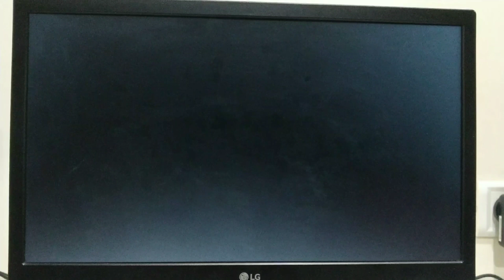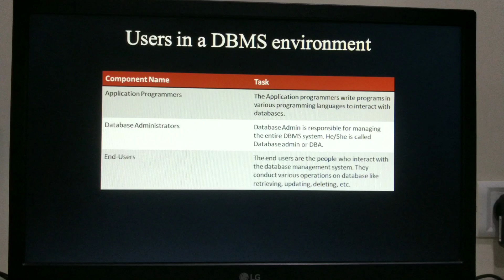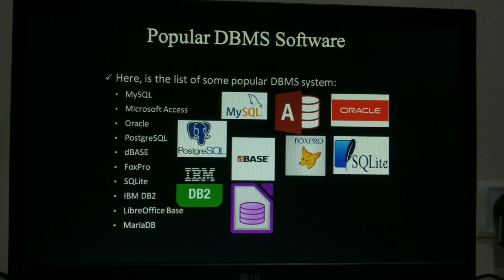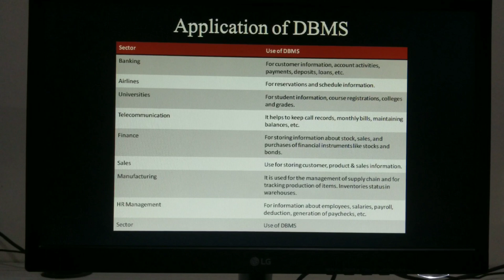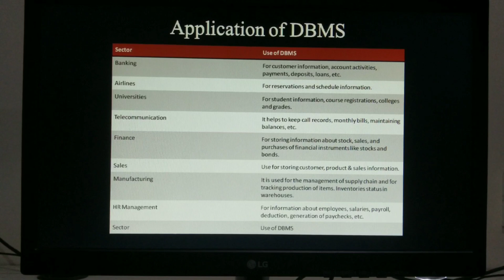Application of Database Management System (DBMS) | Most Popular Software of DBMS in Hindi..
Most Popular Software of Database Management System (DBMS)
in Hindi..

Dream Class is a leading Institute in the Field of engineering Software Training, Website-Development,Studies,Job Placement & many more diversified Sectors. We are working in this field Since 2013. we are master in training of basic and advance training of Computer-IT software for Office jobs. Our Well-trained faculty and their assistance will help to achieve your dream.

- C, C++
- Python
- Java
- Hibernate
- Android
- .Net
Diploma Courses
Degree Courses
Engineering Courses